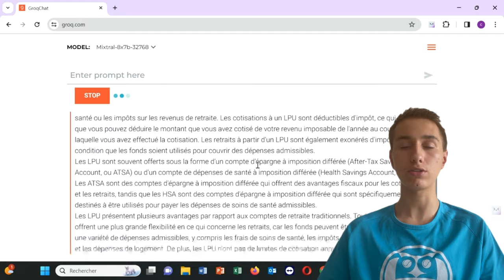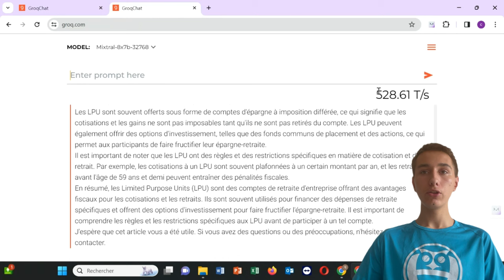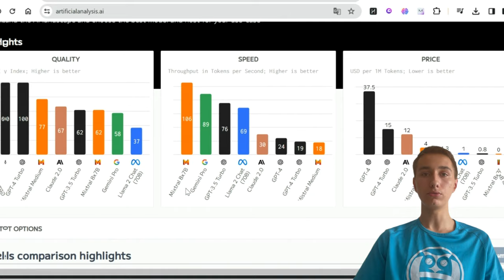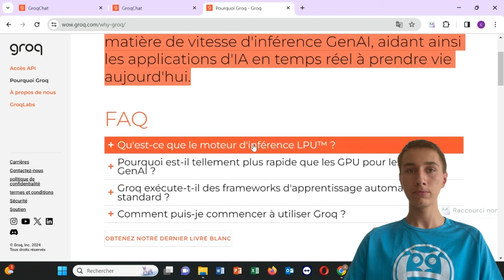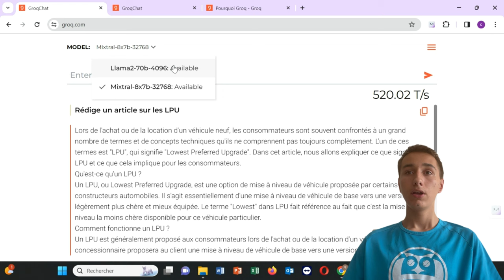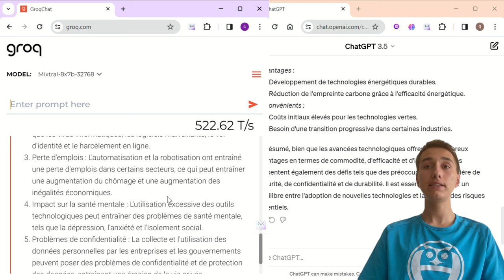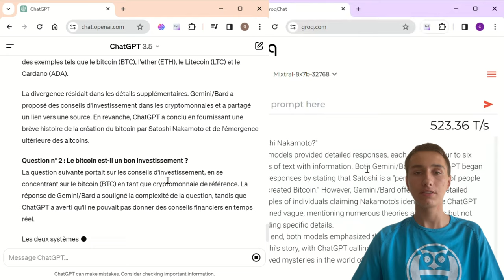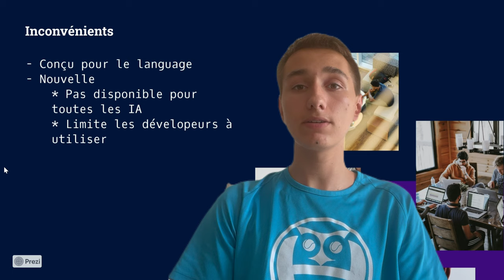GROQ : L'IA la plus RAPIDE du MONDE !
Avec Groq fini les temps d'attente interminables pour une réponse de votre IA ! Groq révolutionne l'expérience avec une rapidité fulgurante : une seule seconde pour obtenir le résultat souhaité.

Chapitres de la vidéo :
00:00 Intro
00:55 Groq
01:32 Ses performances
05:20 Test avec ChatGPT
08:08 Avantages et Inconvénients
11:03 Conclusion